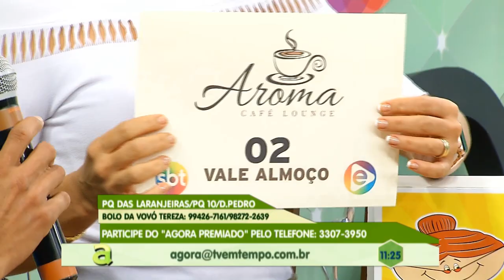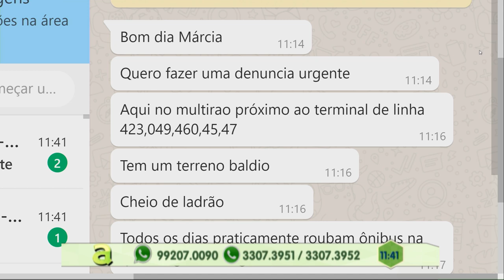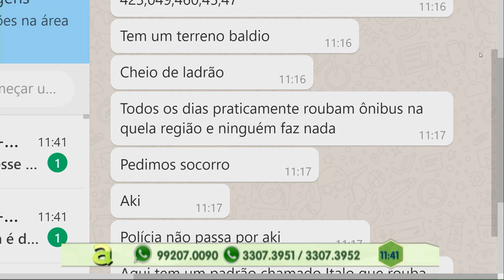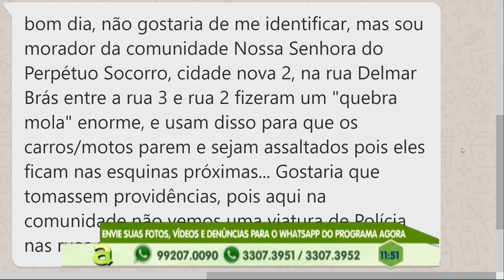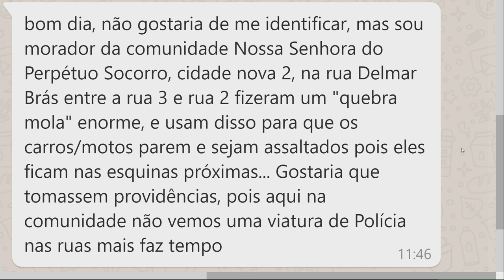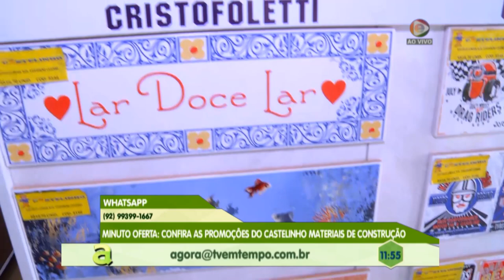Moradores reclamam da falta de infraestrutura no São Jorge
01º BLOCO AGORA 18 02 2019 - Moradores reclamam da falta de infraestrutura no São Jorge